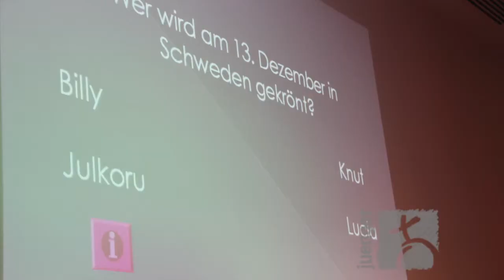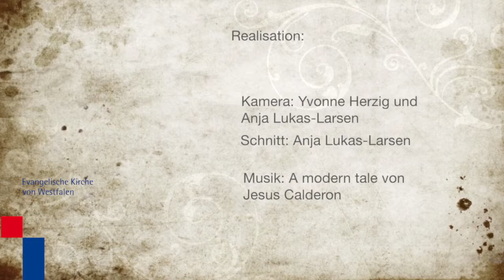25 Jahre Villigster Mädchen- und Frauentreffen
2014 fand das Villigster Mädchen- und Frauentreffen zum 25 Mal statt. Der Clip vermittelt Eindrücke zu den Feierlichkeiten und der Stimmung auf den Treffen generell.
Alle Infos zu den Billigster Mädchen- und Frauentreffen sind zu finden